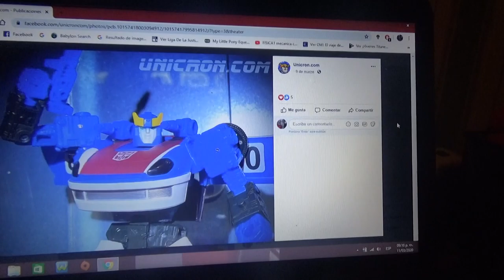Imágenes de Transformers War for Cybertron Earthrise Smokescreen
Hasbro ToyFair 2020